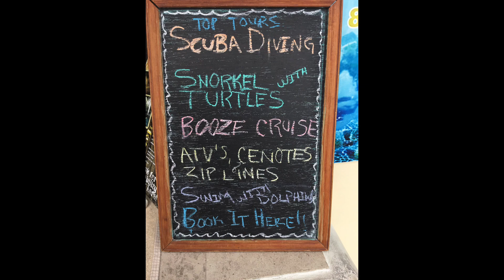Valentin Imperial Maya - Resort Slideshow